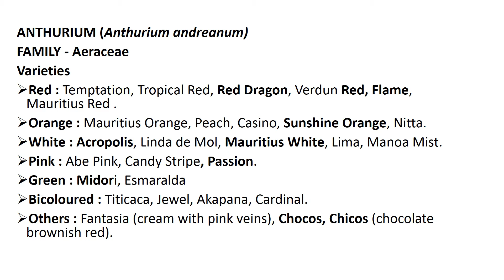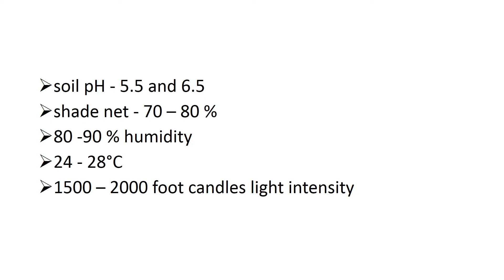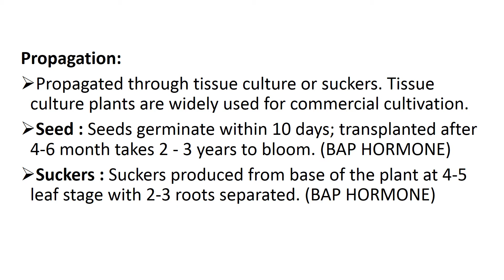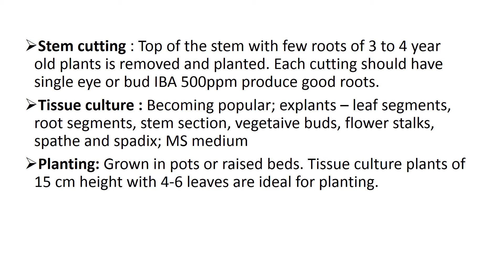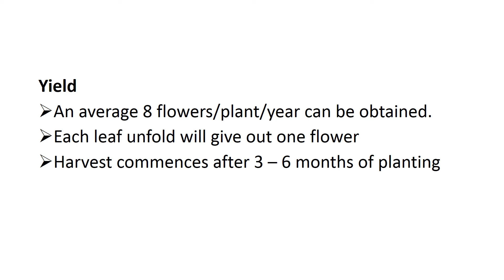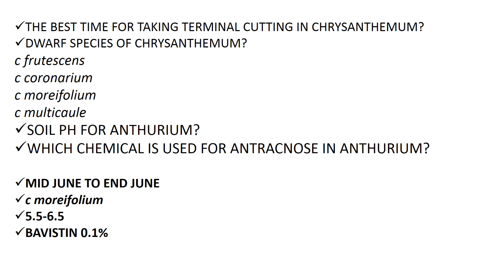ANTHURIUM II DDA SO SPECIAL CLASS SERIES II COMPLETE SYLLABUS II STEPS TO SUCESS II AGRI SILVI GURU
AGRISILVI GURU II CLASS FOR DDA SO II ANTHURIUM PLANT II FLORICULTURE II VARIETY II PROPAGATION II PLANT PROTECTION II HARVESTING II HORTICULTURE II ICAR JRF II SRF II IBPS AFO